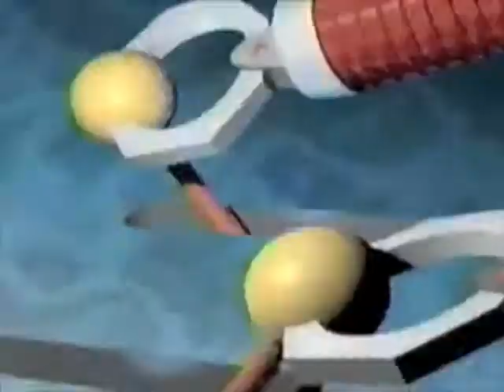Cartoon Network Jetsons promo 1996